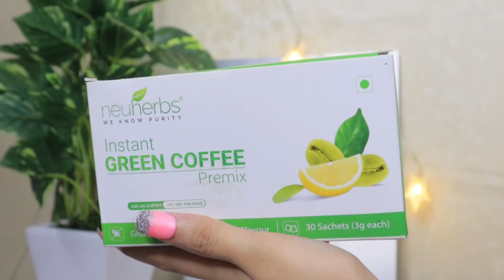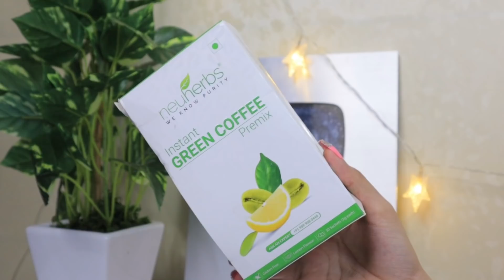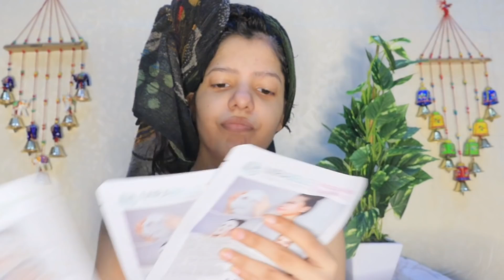My Simple Shower Routine / Self Care Day / Skincare, Haircare, Bodycare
hi lovelies today i am going to share my shower routine simple but so pampering & relaxing hope you enjoy it!

jade roller Take a look at this Wuxxa Small Roller Anti Aging 100% Natural Jade Facial Roller healing Slimming Massager (Green) Small Roller Anti Aging 100% Natural Jade Facial Roller healing Slimming Massager Massager on Flipkart